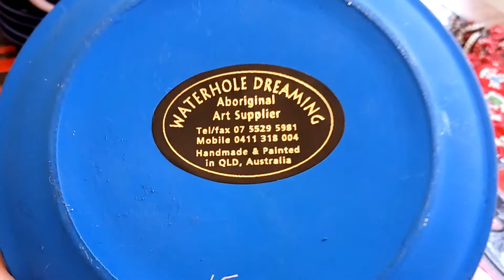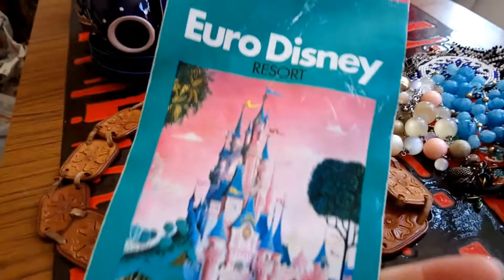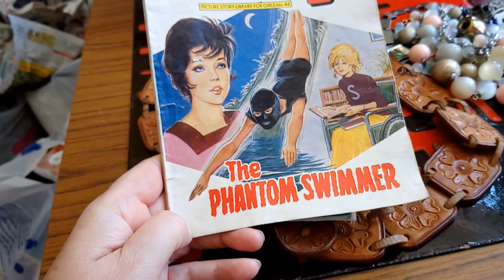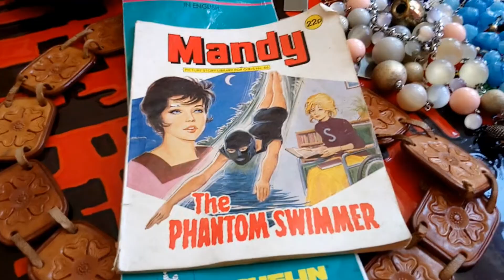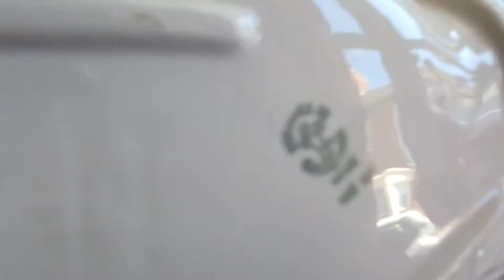BIRTHDAY FUN, VINTAGE THRIFT HAUL & 80's DRESS STYLING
Hello. I'm Bamboo Betty - International Renaissance Woman, subversive comedy lifestyle guru, lifelong environmentalist and caring buinesswoman, collector of vintage and antique treasures, writer, singer, house renovator, stylist, part-time reseller, ex-TV, house-bound cat-lady in a kaftan.

Welcome to my world, it's a bit of a diary, a bit of a memoir and lots of other things to entertain you. If you love weird and wonderful knick-knacks, thrift store finds, vintage haul videos, life hacks, quick and easy recipes for people who hate to cook, and random stories, then come on in my friend.

If you are interested in buying anything you see from my vintage flea market finds, please get in touch, either leave a comment on the video or through my